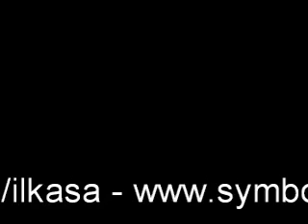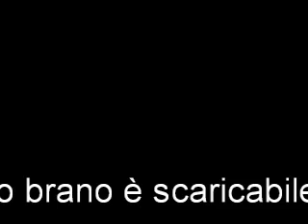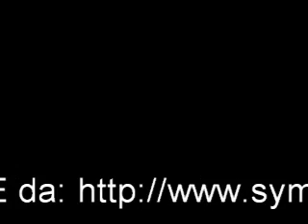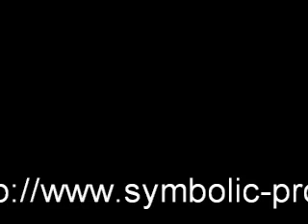Kasa - ricordati di me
Troverete molti altri pezzi da scaricare (naturalmente) sempre gratis;)